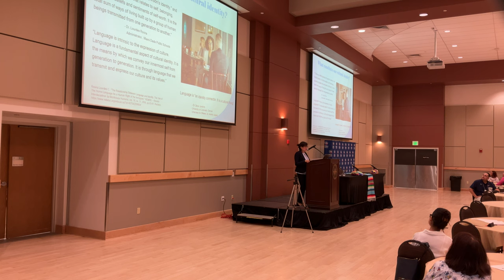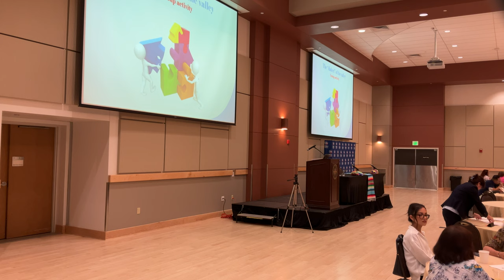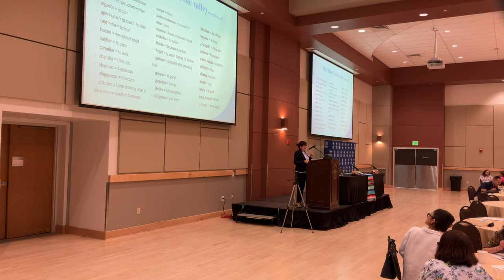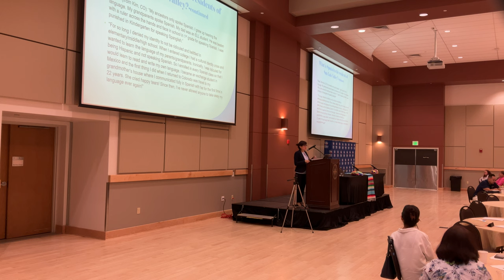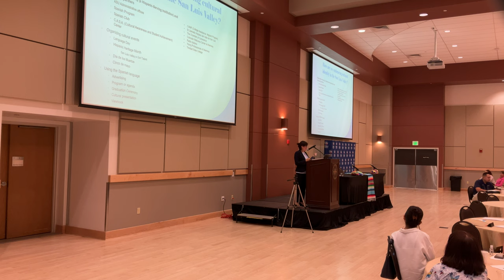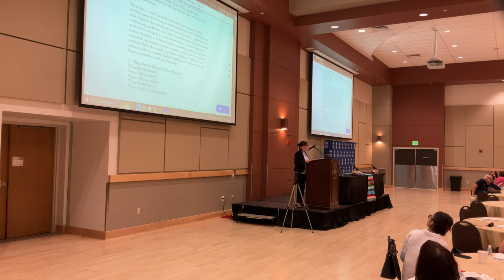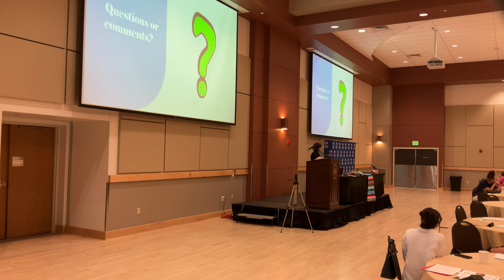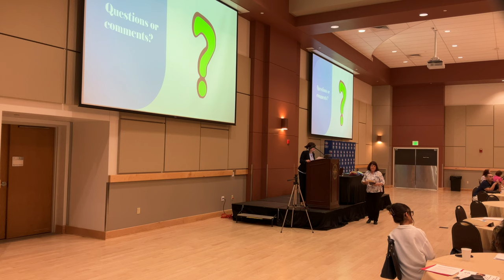Aztlán Research Center Summer Institute 2024 - Meliza Ramirez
Embracing Cultural Identity Through the Use of
Spanish as a Heritage Language in the San Luis Valley